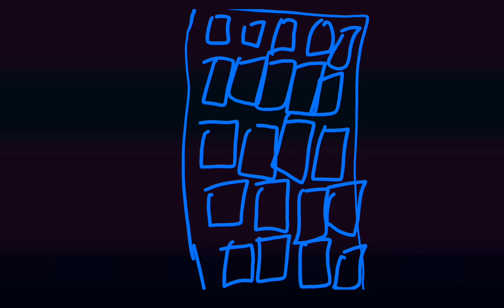bubble super hero girls